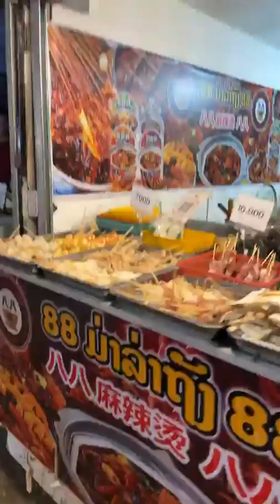That Luang Food Market